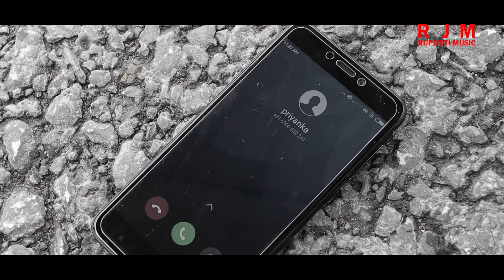PROHOR RAATI || JHUMAIR SONG (Official Video) || DULAL MANKI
Prohor Raati || Jhumair Official Video || 2019
Singer || Dulal Manki
Music || G.K.Maina Gogoi
Director / Camera / Edit || Rupjyoti Sona
Casting || * Dulal Manki
                  * Uddipona Das
                  * Pradipta Bhattacharyya

Musician || * Rana Gogoi
                    * Jky Kurmi
                    * Gendha Munda
                    * Bitu Phukan
                    * Amrit Karmokar
                    * Rajesh Kalandi

Producer || * Dulal Manki
                    * Nayanjyoti Manki

*Sanju
*Nayanjyoti Manki Official Production Team
*My Entire Family Members

Studio ||
Raj Music, Guwahati
Winnie FX, Tinsukia

*WARNING
Legal action will be taken if any alteration is done.